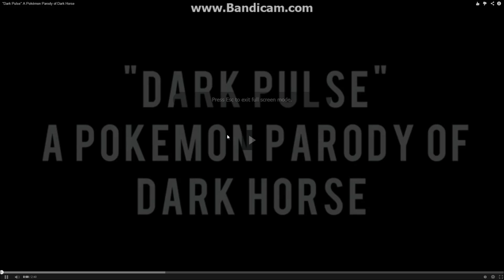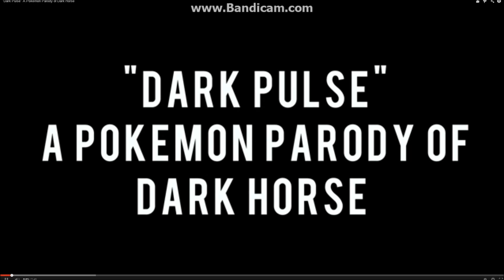Dark pulse 1 hour